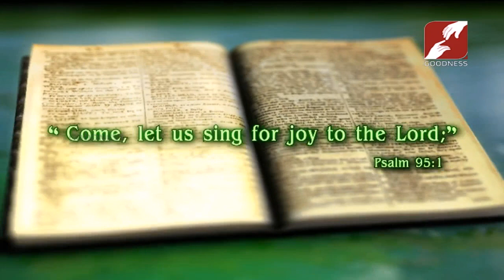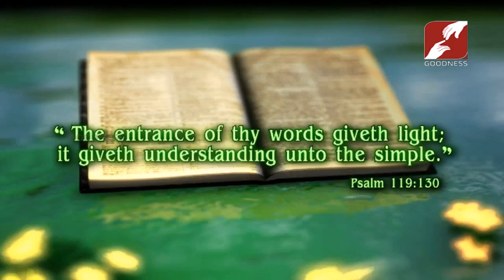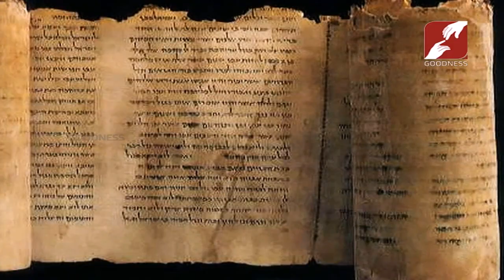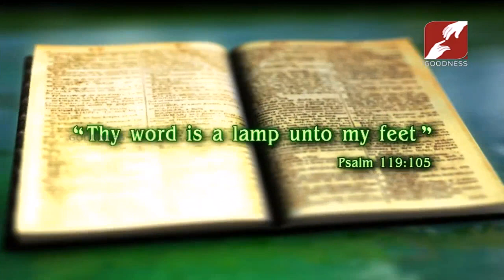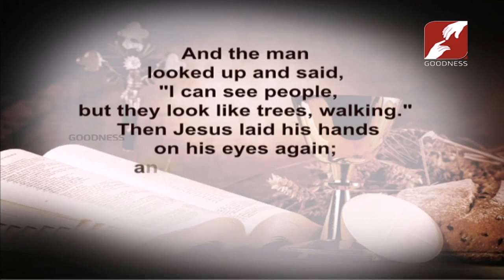SEP 13,2019 | DAY BREAK | ST JOHN CHRYSOSTOM